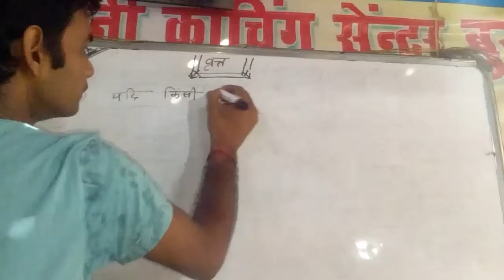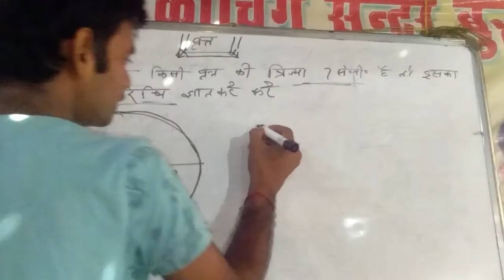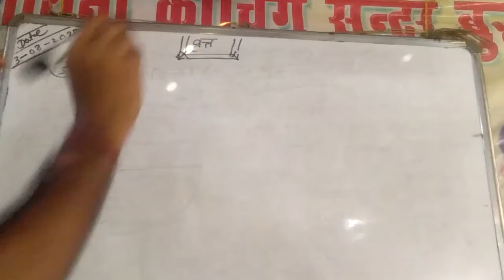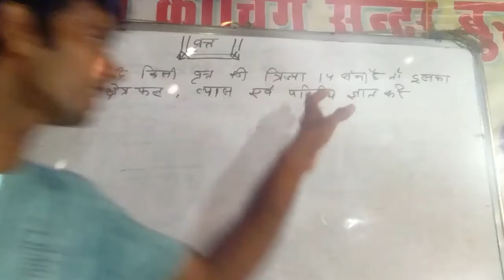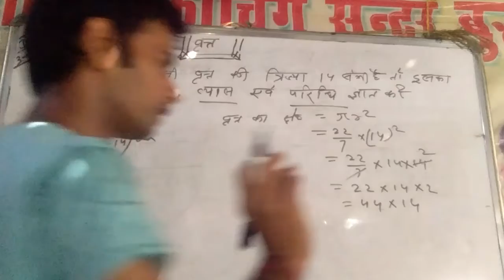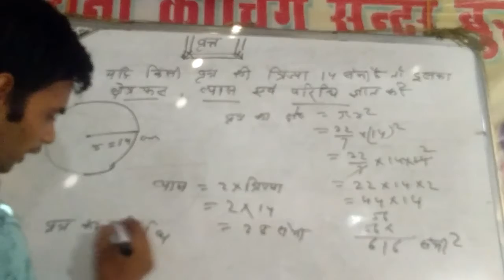Sum of cricle Episode 2 Last Part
Full learn